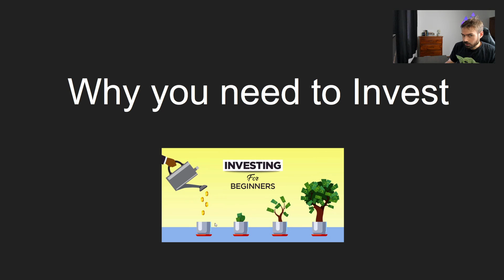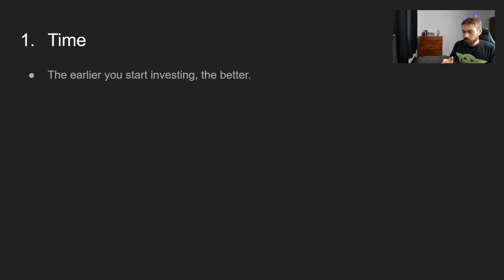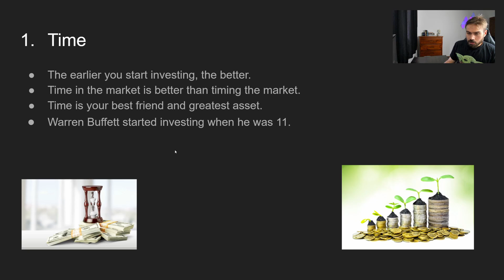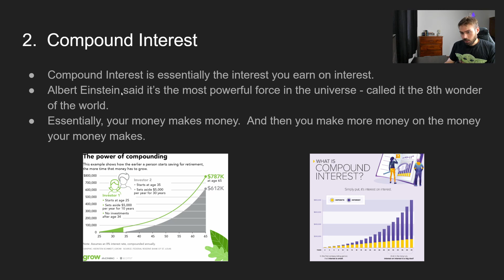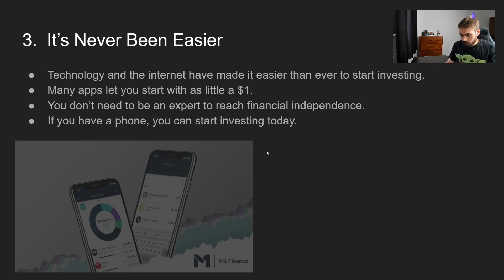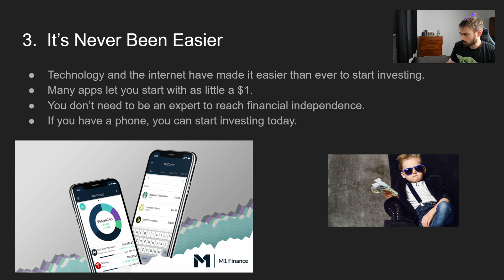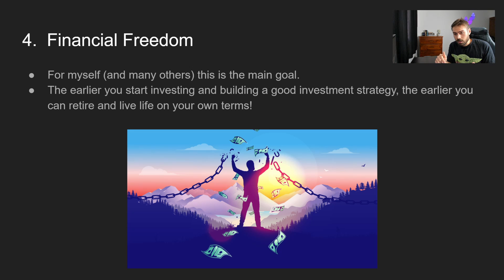Why You Should Invest In 2021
In today's video I go over 4 main reasons you should invest in 2021.  Investing is the key to Financial Freedom, and the sooner you start, the better off you will be!  Investing is easier than ever, and it's never to late to get started.
I hope you guys are all doing well!  If you want to help support the channel, liking the video, subscribing (if you aren't) as well as hitting the bell and sharing the video with a friend all help out tremendously!  Thank you everyone, and have a great rest of your day!